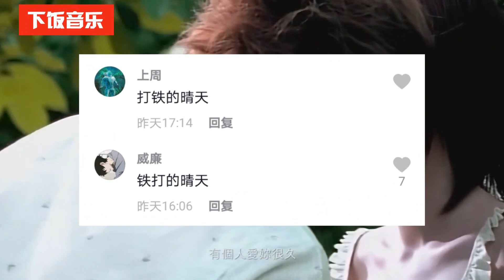【下饭音乐】 铁打的《晴天》是个啥？仅一天播放破亿，网友：这俩大爷敲一天了【下饭音乐】